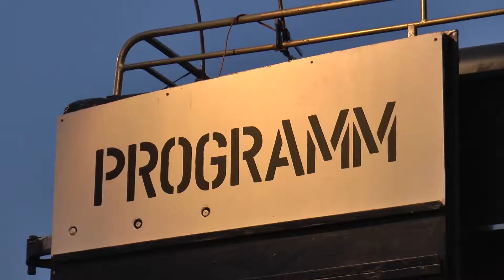Stwst48x3 - Cine Traktori